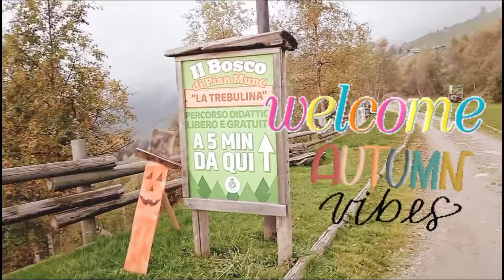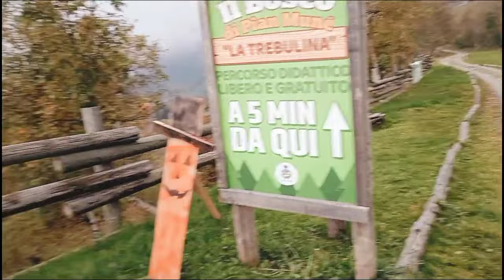🍄FINE OTTOBRE🍄PASSEGGIATA NEL BOSCO🍁GNOCCHI DI ZUCCA🍄CAMINO ACCESO🍄VITA DI MONTAGNA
❤️Benvenute sul mio canale❤️
LEGGIMI 👇❤️🌸
Benvenute alle nuove iscritte 😍

Ciao ragazze eccomi finalmente con un nuovo video insieme 😍 facciamo la torta di mele versione light 🤗 condivido con voi la mia felicità ❤️tanta compagnia!
vi abbraccio tutte e alla prossima❤️

vi mando un abbraccio a tutti 🌸 condividiamo e celebriamo la felicità 💕😍❤️
Tanta compagnia❤️😍

❤️Ti piacerebbe contribuire alla nostra attività creativa per la beneficenza? puoi farlo offrendoci anche un thè virtuale 💕😍❤️ io e mia mamma ti saremo davvero grate di questo tuo gesto ❤️

Sul mio canale escono nuovi video 2 volte alla settimana😍🤗
Il lunedì e il giovedì 🙆‍♀️(sospeso per ora)

è sempre bello condividere insieme a voi attimi della mia quotidianità😍😍😍
Vi aspetto qui sotto nei commenti così possiamo interagire insieme ❤️
baci baci 🤗🤗💕💕😍

Qualche info su di me:
Sono una moglie, casalinga e creativa 🤗 mi piace condividere tante cose, la mia quotidianità, i miei acquisti, vlog, ricette e molto altro 😍🤗❤️

Seguo uno stile di vita sano e a periodi affianco integratori marca foodspring ed equilibra

Passioni di Ela creazioni fatte a mano!
La mia attività creativa si svolge principalmente tutti i giorni della settimana 😊
Nel 2016 ho iniziato questa attività con mia mamma e piano piano col tempo ci siamo organizzate 😊 insieme facciamo tante belle creazioni, io mi occupo di creare con stoffa e pannolenci, mia mamma invece si dedica all'uncinetto!
Inoltre partecipiamo attivamente ad alcune associazioni e onlus, con le creazioni che vendiamo riusciamo ad acquistare materiali e occorrente per creare tante cose belle da donare ai bambini, neomamme sole e amici a 4 zampe!
Abbiamo inoltre delle persone che sostengono la nostra beneficenza attraverso piccole donazioni ❤️😊

Se vuoi aiutarci o contribuire acquistando le nostre creazioni ti lascio il link alle mie pagine puoi contattarmi privatamente❤️😊
Profilo creazioni instagram:

Mi piace molto portarvi nella mia vita e spero che questo tipo di video vi facciano compagnia 😊❤️
Spero che questo video possa essere una fonte d'ispirazione per tutte voi, se è così ti invito a sostenere il mio canale con un commento, un mi piace 😊
Un saluto a tutte e benvenute alle nuove iscritte 😍💋